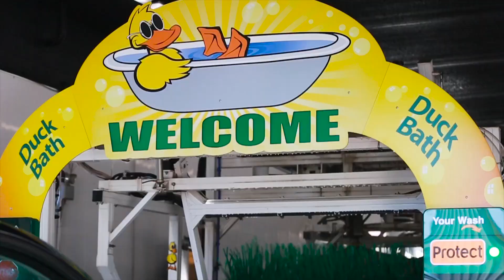Humble Quick Quack Car Wash Now Open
We are celebrating the Grand Opening of our newest location in Humble, TX with 10 Days of Free Car Washes. We hope you'll join us!

10 Days of FREE Car Washes
Jan. 24-Feb. 2
9036 FM 1960 Bypass Rd West